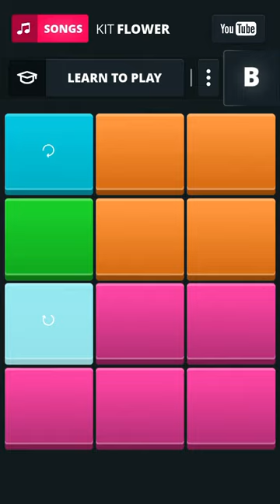Post Malone, Swae Lee - Sunflower (Super Pads Cover)